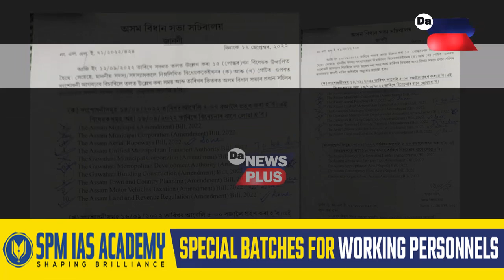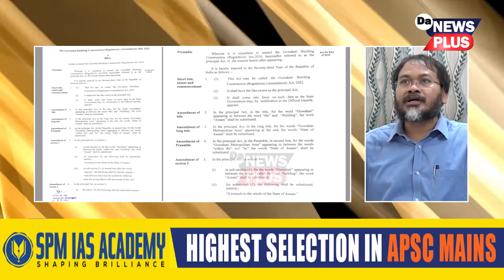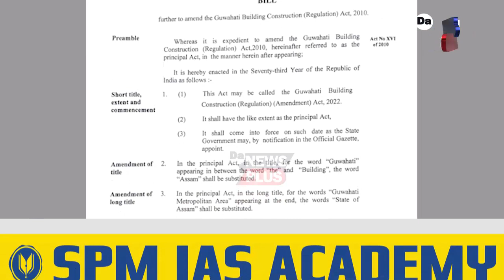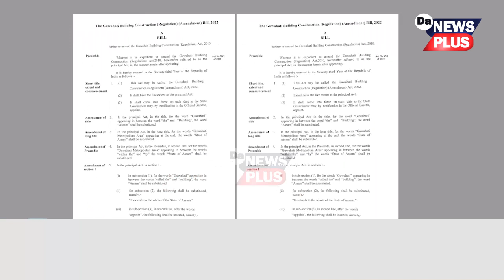মন গলেই গাঁৱত নিৰ্মাণ কৰিব নোৱাৰিব ঘৰ! ঘৰ সাজিলেই দিব লাগিব কৰ